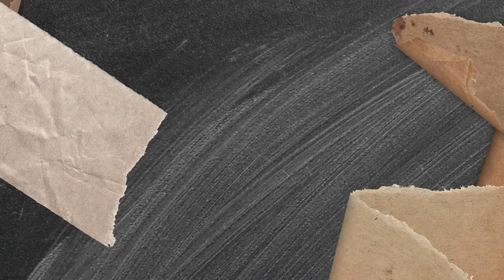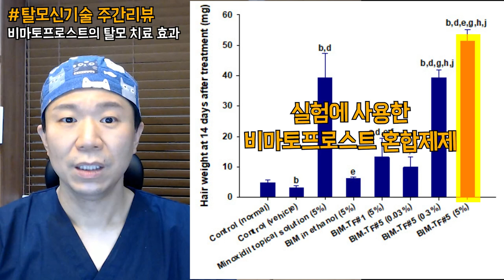[탈모신기술 주간리뷰] 속눈썹 증모제, 비마토프로스트, '업그레이드된' 탈모치료 효과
오늘의 논문은
속눈썹 영양제로 사용하는
비마토프로스트의 탈모 치료 효과가 놀랍다고 하는데요.
효과와 실험 결과를 데이터로 함께 살펴봅시다👨🏻‍⚕️

📁다른 신기술 논문,연구 보러가기